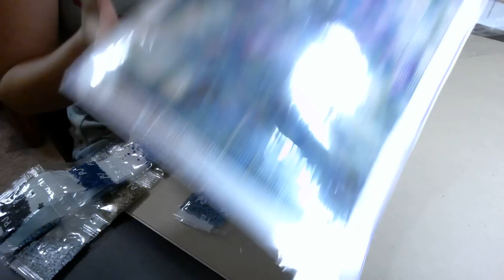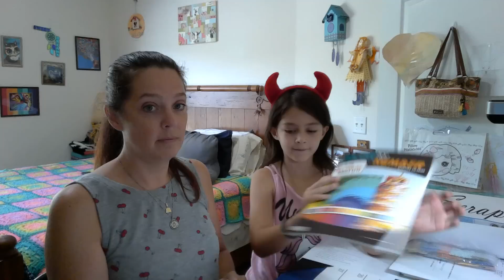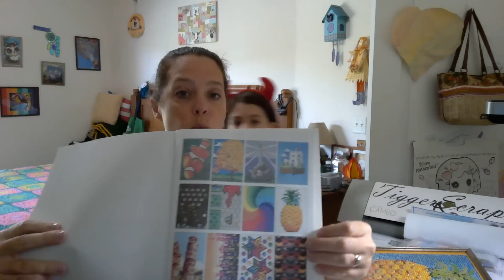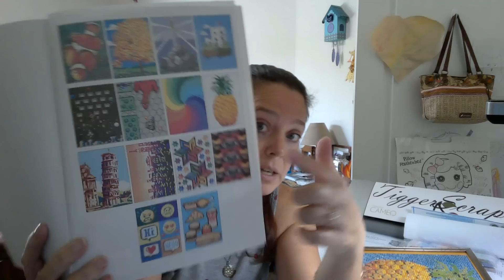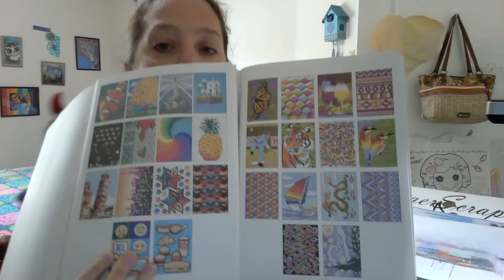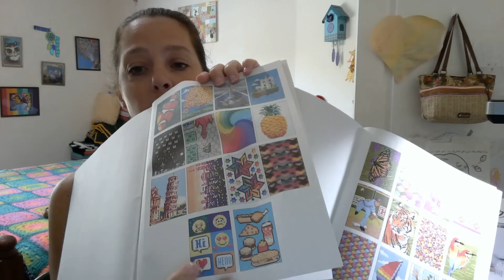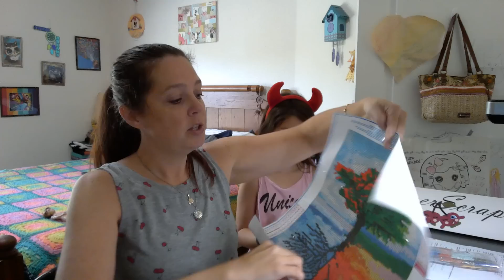600 subscriber winner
Link to dollar tree if you want to order the color by number...by the case...